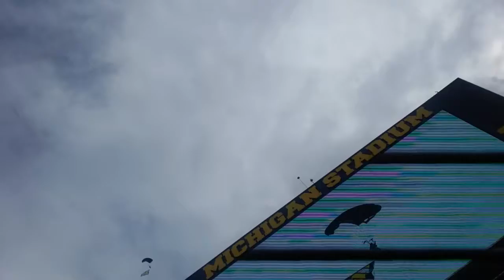Pre-game parachute drop @ Michigan Stadium (Michigan vs Wisconsin (10/1/2016)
A pre-game event at the Michigan vs Wisconsin college football game on October 1st 2016.